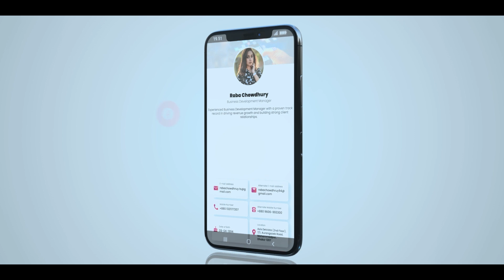Tcard- Bangladesh's Leading Digital Business Card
Share your info in no time with Tcard.